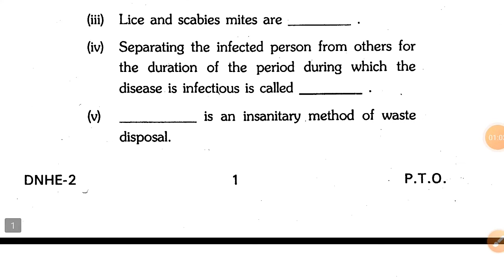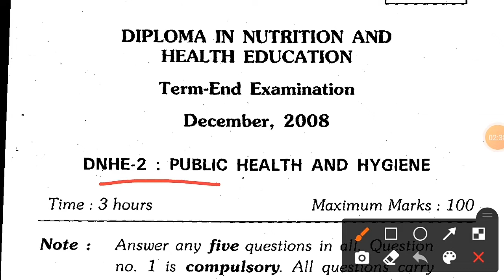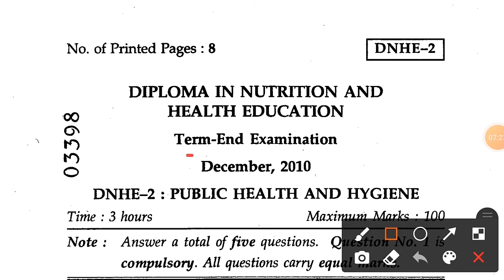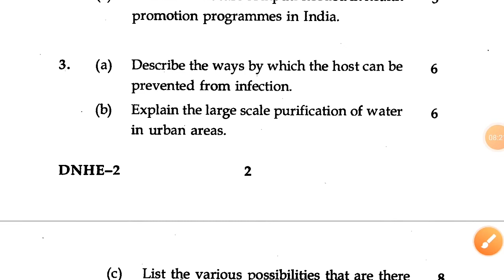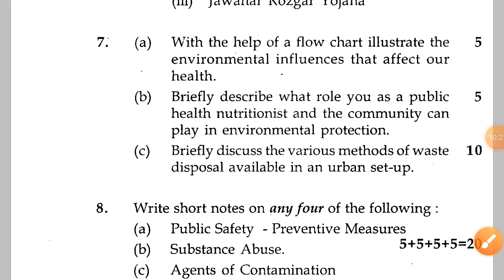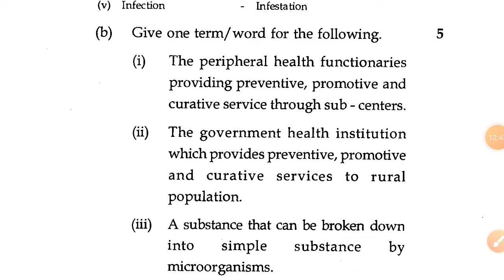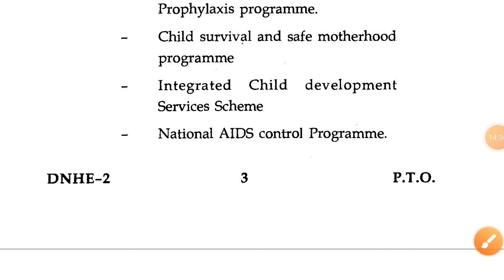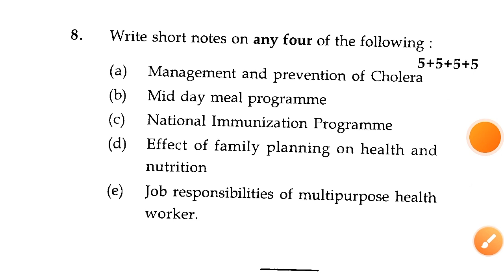#12 DNHE-2 PYQ PAPERS 2008 TO 2012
DNHE-2 PREVIOUS YEAR QUESTION PAPERS 2008 TO 2012